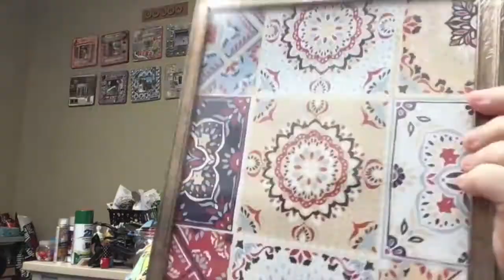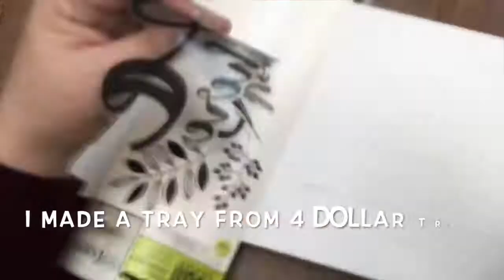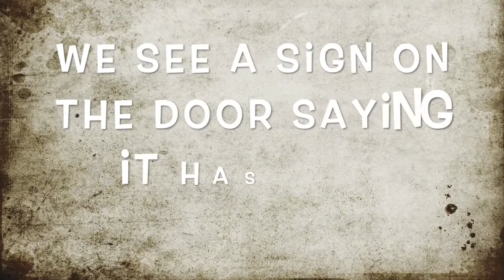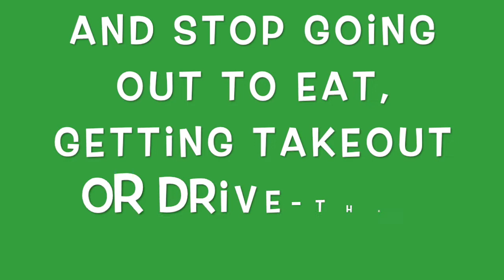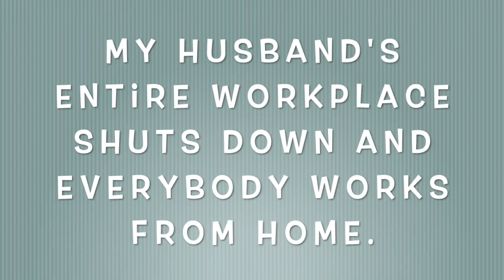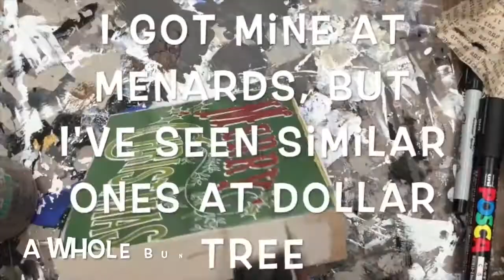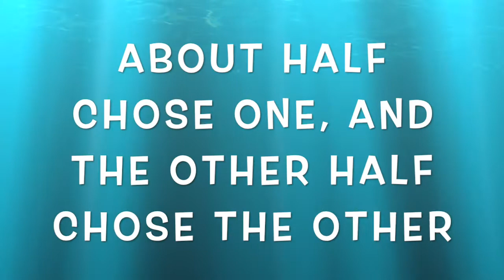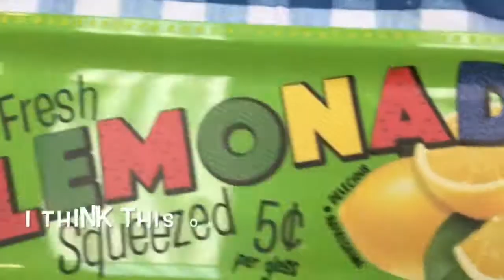The Creativity Cabinet MADE IT Through 2020!! Part One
Yes!! I made it through the Year Everything Changed! And yes, I couldn't get it all into one video, so this is Part One! Watch me go through my favorite DIYs of the year, plus lots of less favorite stuff that happened, and some clips from some of my favorite YouTubers.
A WORD ABOUT THE CAPTIONS: I would have preferred to use my own raw footage for the rundowns of the DIYs, but 2020 happened (do I even need to explain?? OK, I will) and I ended up having to purge a bunch of footage from the cloud. That meant that the only way I could get footage for this video was to make screen recordings from those old videos. Which meant I couldn't delete the captions in those old videos. And I added some captions in this video. If you find it confusing to watch, don't attempt to follow the captions, just sit back and enjoy the DIY footage (in very fast motion).